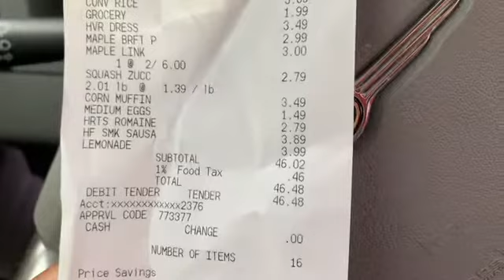WHY YOU CAN’T GROCERY SHOP WITH KIDS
Hello Shay Squad Welcome to another Vlog. I hope everyone has a wonderful Sunday! Here’s our Saturday going to the Nail salon with Callie and why I can’t grocery shopping with Callie see y’all on the next Video. Thank You so much!!!